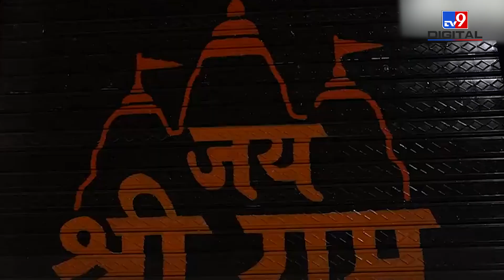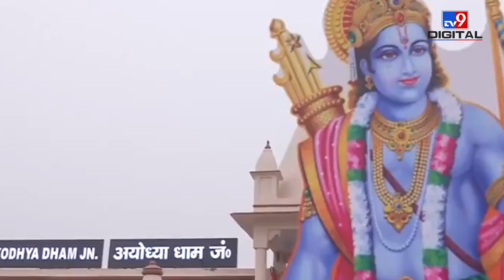Akhilesh Yadav को कब आएगा Ayodhya से न्योता? UP में सियासी हलचल!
The consecration of Ram temple is to take place on 22 January. Invitations are being sent to eight thousand people from across the country for this historic program. Invitations have also been sent to PM Narendra Modi, UP CM Yogi Adityanath, Sonia Gandhi, Congress's Adhir Ranjan Choudhary and Mallikarjun Kharge. But there are many leaders who are still waiting for the invitation. The name of former UP CM Akhilesh Yadav is also included in this list.
22 जनवरी को राम मंदिर की प्राण प्रतिष्ठा होनी है. इस ऐतिहासिक कार्यक्रम के लिए देश भर से आठ हजार लोगों को निमंत्रण भेजा जा रहा है. पीएम नरेन्द्र मोदी, यूपी के सीएम योगी आदित्यनाथ, सोनिया गांधी, कांग्रेस के अधीर रंजन चौधरी और मल्लीकार्जुन खरगे को भी न्यौता भेजा गया है. लेकिन कई ऐसे नेता हैं जिन्हें अभी भी निमंत्रण का इंतज़ार है. इस लिस्ट में यूपी के पूर्व सीएम अखिलेश यादव का भी नाम शामिल है.

Credit:
Video Report By-
Priyanka Dubey\Producer
Sonia, Video Editor